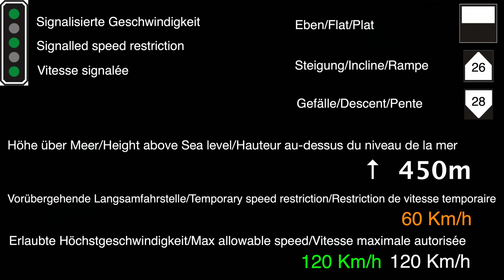★ 4K 🇨🇭 Zug - Affoltern am Albis - Zürich Altstetten, cab ride Switzerland [06.2021]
We're joining the Zürich S-Bahn S5 in this video for the first half of it's journey from Zug. We looked at this service in the opposite direction a few weeks ago in its entirety from Pfäffikon SZ to Zug
The line is the less frequently used connection between Zürich and Zug, the main line being via Thalwil & Baar, however there still are a number stations served by SBB Cargo and the frequent S Bahn services make the partially 1 track line quite busy.
Somebody commented that they'd rather if the stopping times at the stations weren't cut short, so I've left them in for this video. I usually leave them in if there's something happening and otherwise cut them out.
It was interesting reading about the Zug train station on Wikipedia, which used to be in a different location and until a few decades ago had a loop allowing a train coming from the direction we're driving in to loop into the station and continue towards Luzern (or back on the same line).

The colours are looking very vivid - however I didn't increase the saturation at all. Switzerland does get very green in summer and combined with sunlight, seems to be a bit overwhelming for any camera.

Thanks to Andrea for making this video possible.

0:00 Preview
0:20 Map & Information
1:10 Zug
3:24 Junction Kollermühle | Thalwil - Zug - Luzern video
5:15 Steinhausen
8:25 Knonau
11:35 Mettmenstetten
15:00 Affoltern am Albis
18:24 Hedingen
22:15 Bonstetten-Wettswil
27:19 Birmensdorf
32:30 Urdorf Weihermatt
34:38 Urdorf
38:47 Zürich Altstetten

I hope you enjoyed the video. Donations will be used for equipment and software in order to bring you higher quality videos.